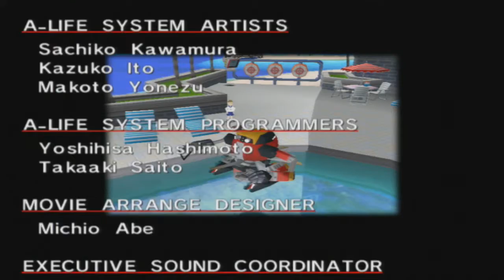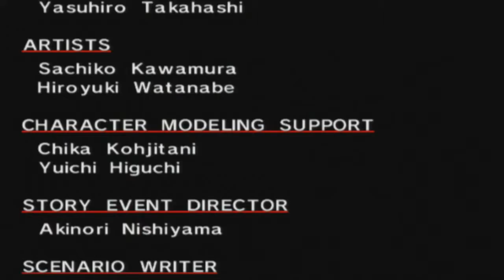Let's Play: (E-102 Gamma's Story) Sonic Adventure DX Episode 28-Hot Shelter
It is here the final episode of Gamma's story and air horns to show how we succeeded along side it.